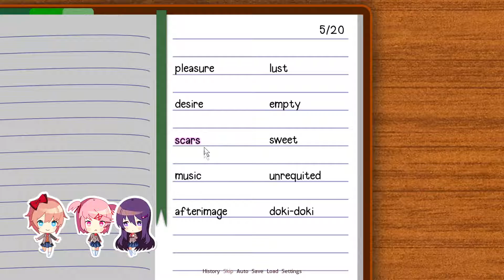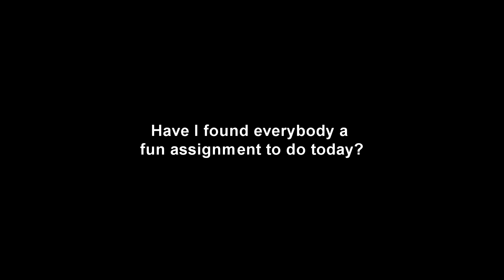Doki Doki Literature Club Ep9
I hope ya'll like poems
and bad audio
and just general loss of quality.